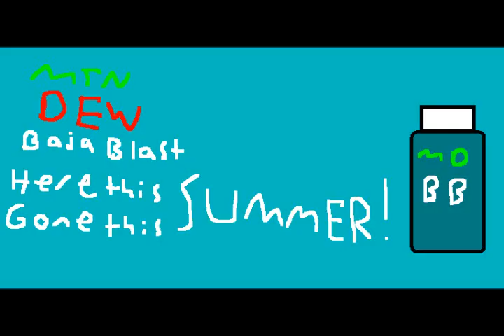Mountain Dew Baja Blast Commercial - Greeny Phatom Version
This is the Greeny Phatom Version of Mountain Dew Baja Blast.

Taken from "Greeny Phatom - It Speaks To Me Exploud And Clear".